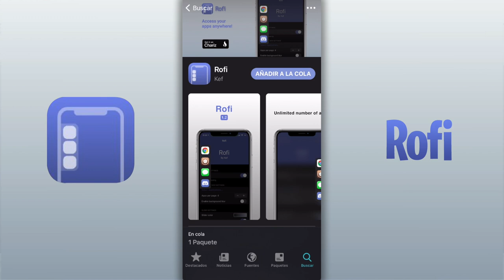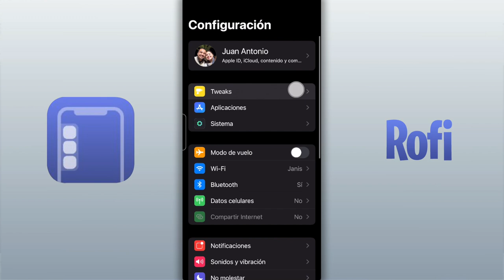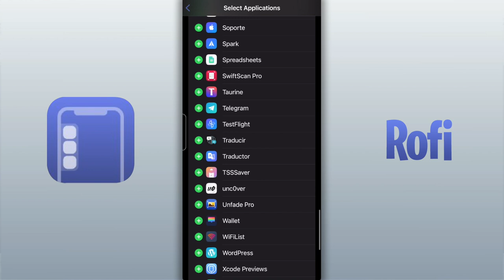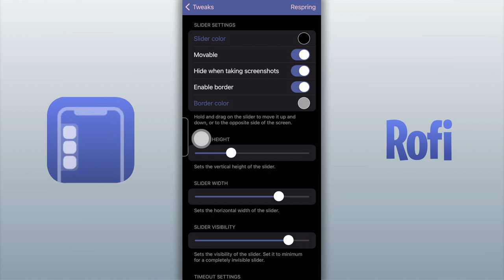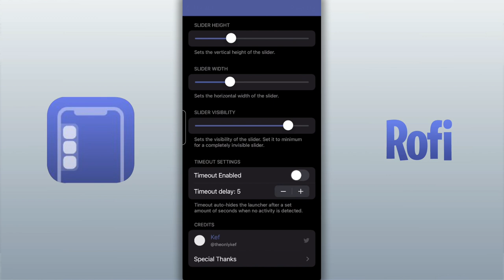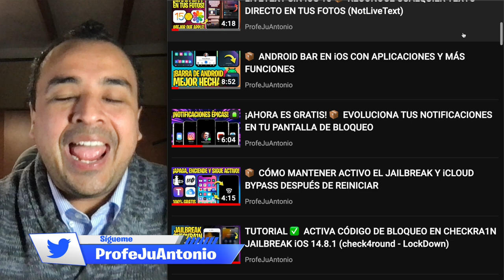100% GRATIS 📦 TUS APLICACIONES FAVORITAS EN CADA RINCÓN DE iOS (Rofi)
· Repo: Chariz